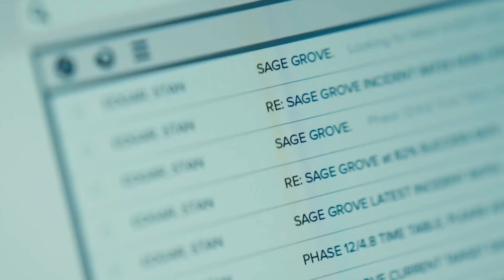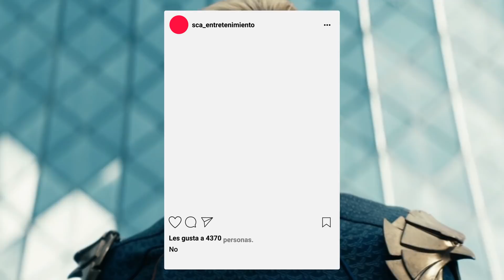The Boys Temporada 2 Episodio 5 - Análisis, Final Explicado y Referencias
y usa el código 5YEARSOFVICTORIES durante tu registro para ganar
- Crucero Americano Omaha
- 555 Doblones
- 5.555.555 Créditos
- 55 Camuflajes Del Aniversario de World Of Warships
- 15 días de cuenta premium
- 5 banderas de señalización de cada tipo

Quieres jugar en consola? World of Warships Legends Es Para ti!